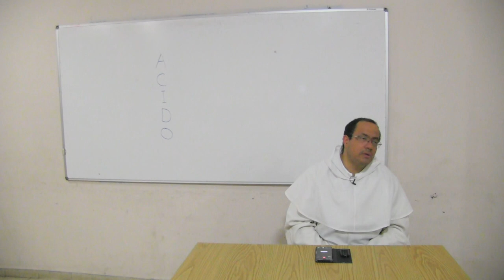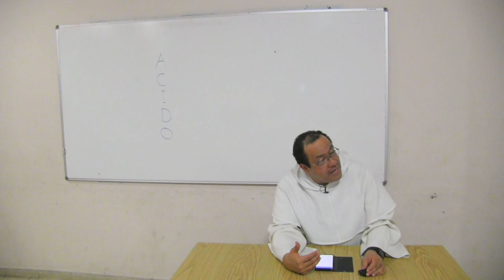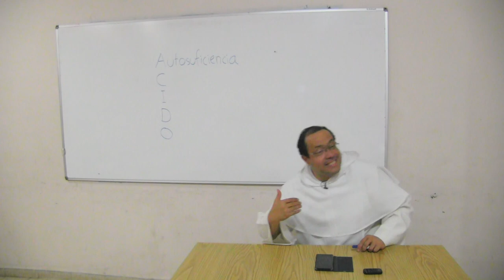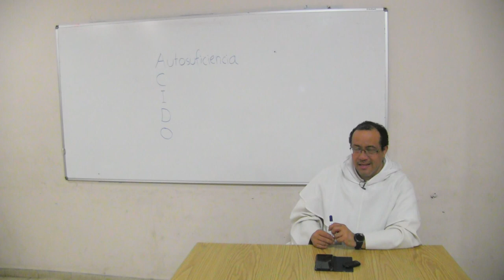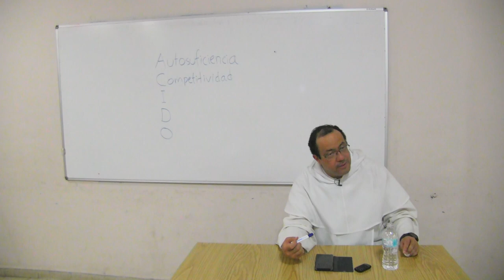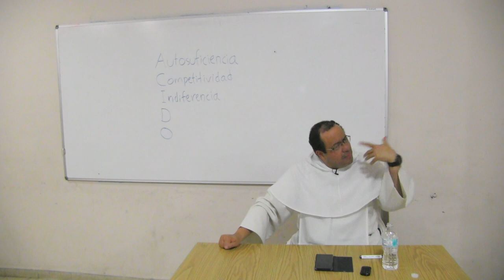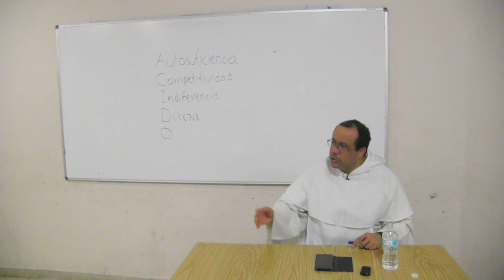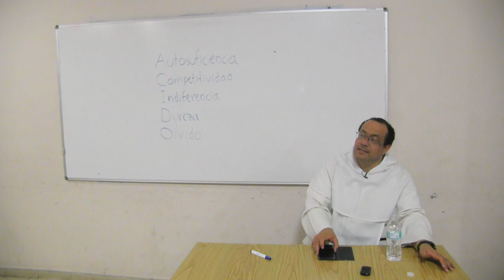Advertencia sobre el Ácido que puede corroer a una comunidad de fe (video completo)